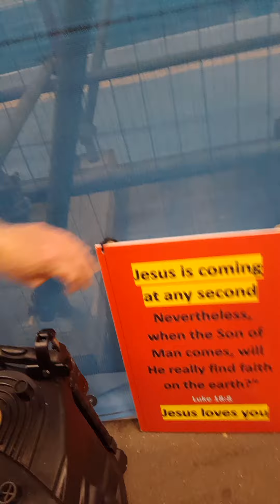Beautiful family, the rapture is going to happen suddenly, and soon. Please pray for us 🙂🙏❤️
If my channel is given another strike by YouTube, you 👇🏼 can look at the other Steven's channel
or  my👇🏼  backup channel 👇🏼

(TITUS 2:13)

(ROMANS 10:9-13)

(1CORINTHIANS 15:3-4)

ROMANS 10:13

You'll still be able to be SAVED during the 7YR Great Tribulation apocalypse,  but it's going to be HELL on earth,  and if you are left behind- DO NOT BELIEVE the lie, the strong delusion,  that we were abducted by aliens (2THESSALONIANS 2:11) 🆘️ and DO NOT take the MARK OF THE BEAST 🆘️